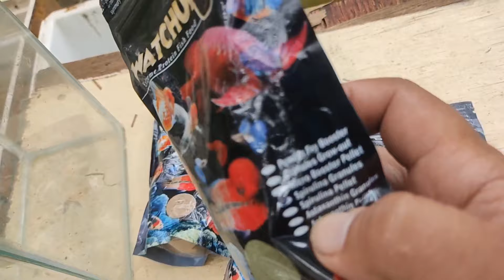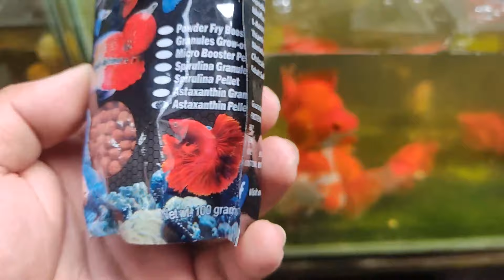feeding all the fish i have in my small fish farm using watchupong